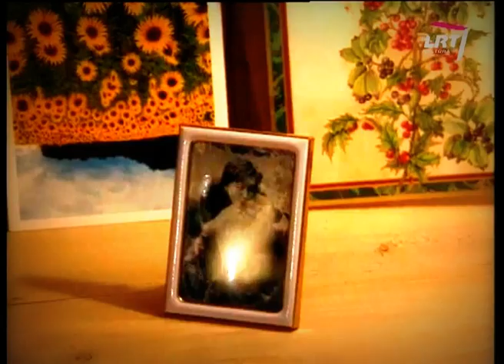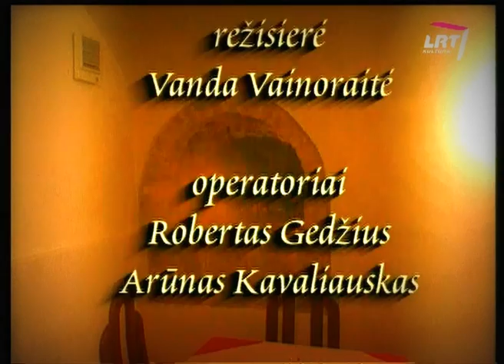Nijole Gelzinyte ir Dalia Kutraite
Dalia Kutraite kalbina Nijole Gelzinyte